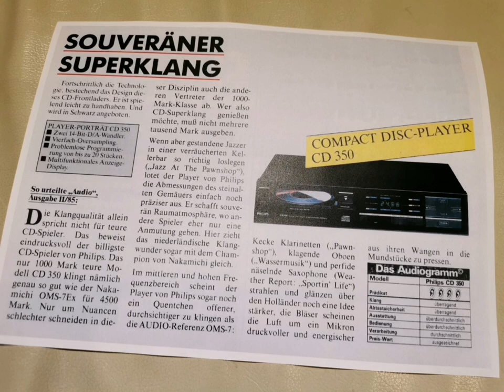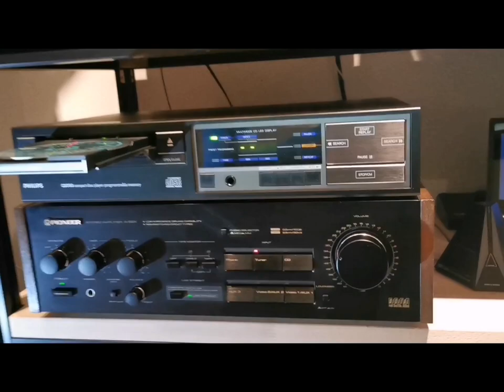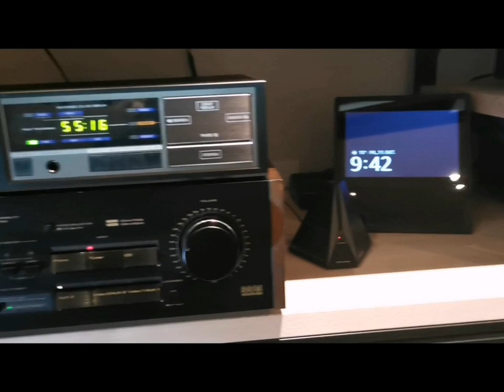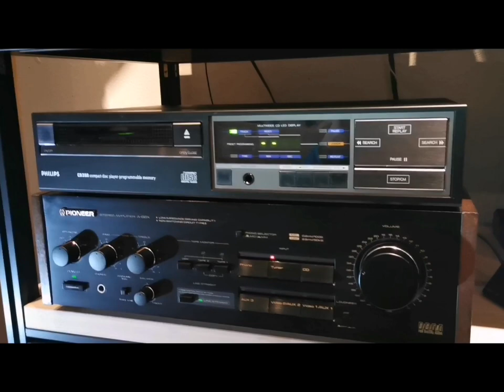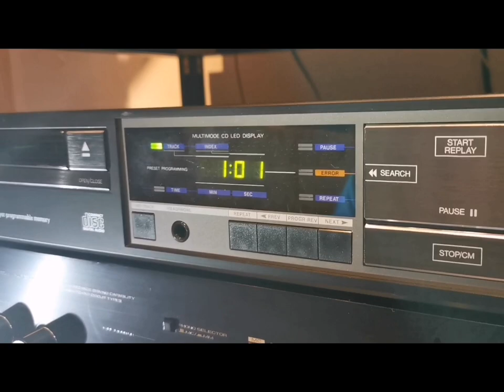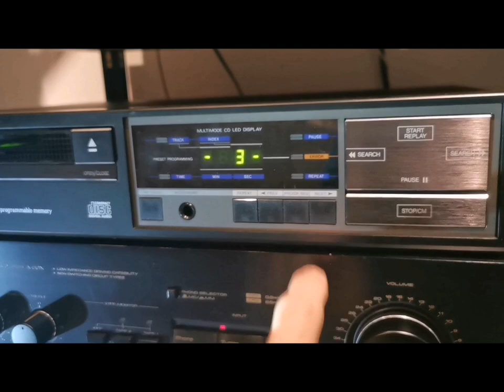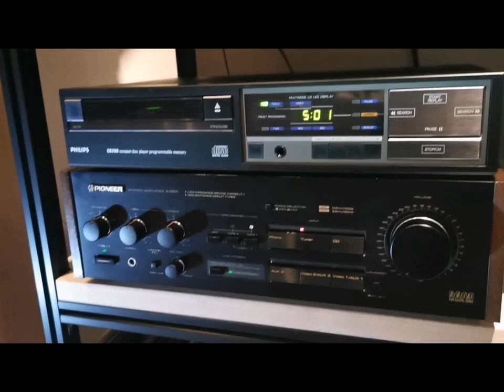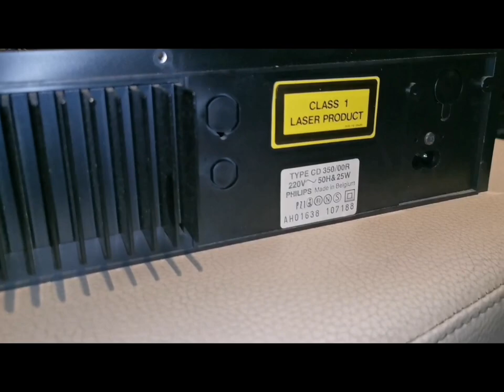Philips CD 350 - Göttlicher Plastik